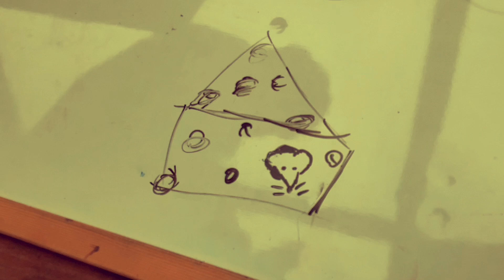Cheeze - Cheezer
Filmed at Rockjam Summer Camps 2024